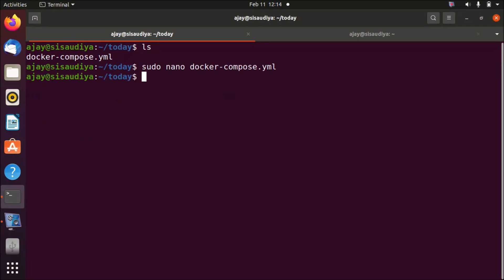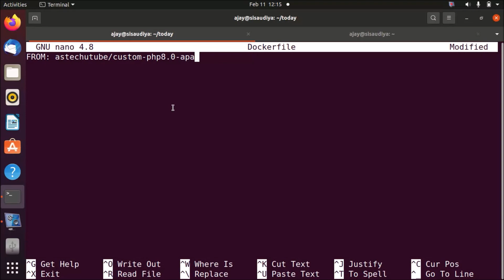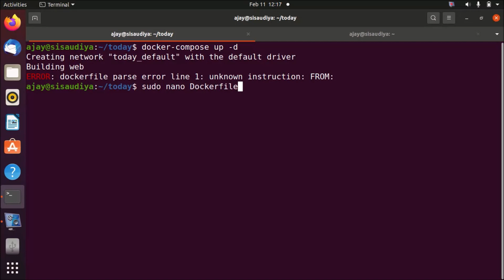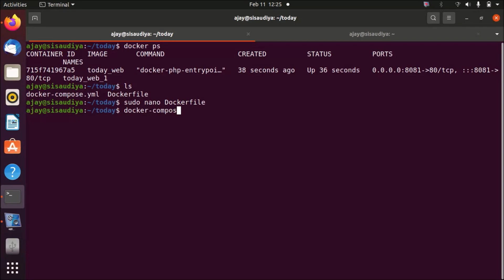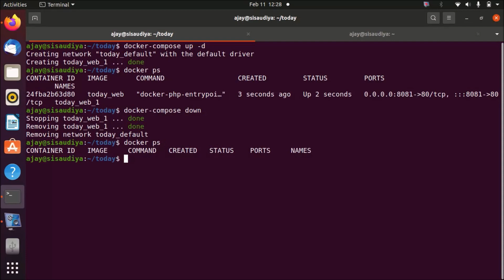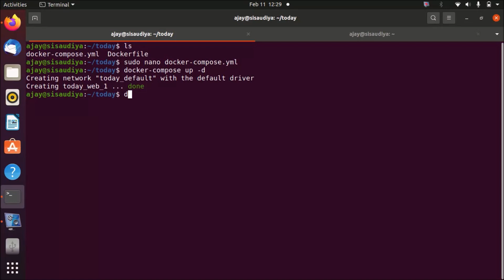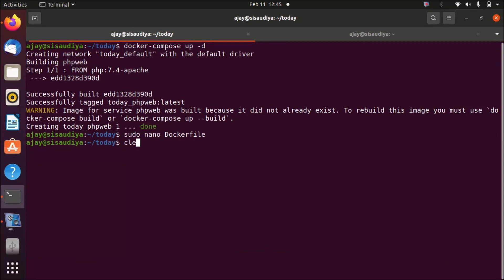DevOps Docker on Linux docker-compose with Dockerfile Part-20 | How to use Dockerfile with DCompose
How to use Dockerfile with docker-compose?